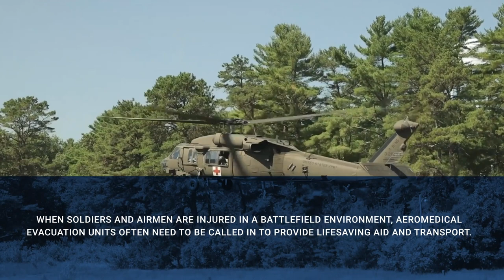National Guard Career Spotlight: Flight Nurse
The National Guard has more than 445,000 Soldiers and Airmen who operate in a wide range of career fields. When service members are injured in a battlefield environment, aeromedical evacuation units often need to be called in to provide lifesaving aid and transport.

UNITED STATES
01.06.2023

National Guard flight nurses are highly skilled combat medics trained to treat, stabilize, and provide inflight medical care to the critically injured or ill while being transported aboard air ambulances during peacetime and combat operations.

AE flight nurses and medical technicians have the capability to fly patients on several different aircraft. The primary aircraft used include the the C-17 Globemaster, C-130 Hercules, KC-135 Stratotanker, UH/HH-60 Blackhawk, UH-72 Lakota, and some Guard units have recently expanded their fleet with the KC-46 Pegasus.

Film Credits: Video by Master Sgt. Amber Monio